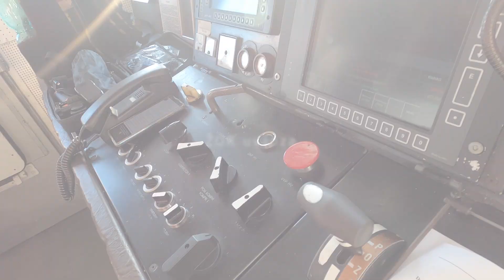PROJEKT: Železnica očami rušňovodičov | Introduction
Na sociálnych sieťach nas možte nájst ako na Instagrame tak na FB.
Všetky novinky pridávame tam a aj nejake tie fotky z prace :)